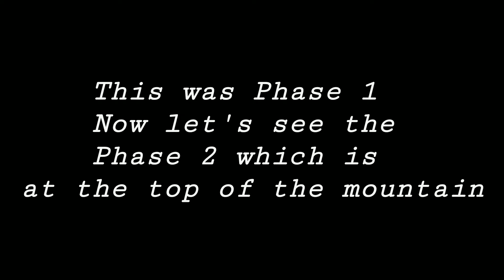Tembhu Water Lifting Project | आशिया खंडातील सर्वात मोठा टेंभू उपसा जलसिंचन प्रकल्प | Village Tours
Tembhu Water Lifting Project

Today we are introducing to you our village Tembhu.
Starting with our native place gives you confidence,so we started with our native place Tembhu.

We have introduced The Tembhu water lifting project.It is also called as Tembhu Yojana.

I Hope you would enjoy it .
Also, Comment If You know Any other Beautiful Place Where We Should Make Our Next Video

Gears:     Camera           :          Samsung WB150F
             Editing Tool       :          Power Director

THANKS FØR WATCHING